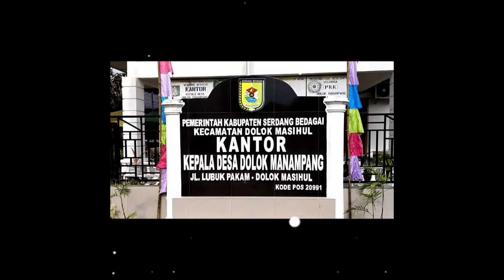UP2K_PKK Dolok Manampang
Selamat Datang Tim Penilaian lomba Desa Percontohan Kategori UP2K Di Desa dolok Manampang Kecamatan Dolok Masihul Kabupaten Serdang Bedagai.

tarian penyambutan oleh ibu ibu pkk dolok manampang kepada tim penilai